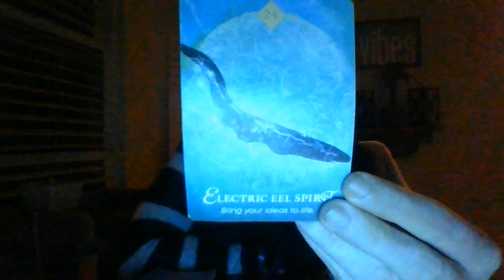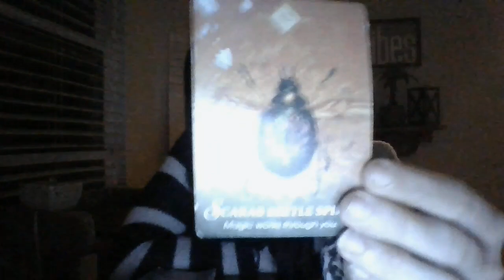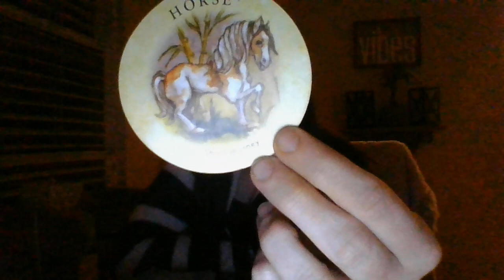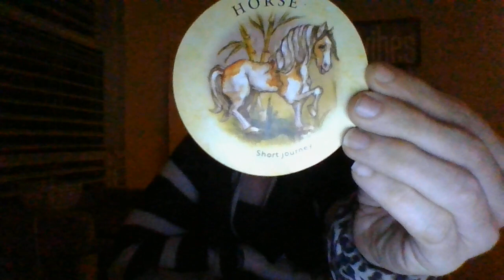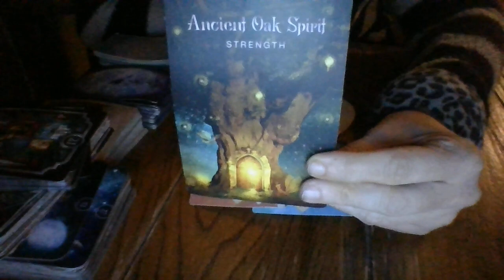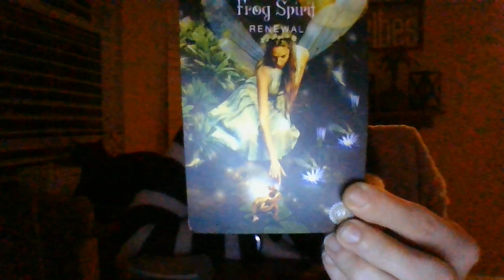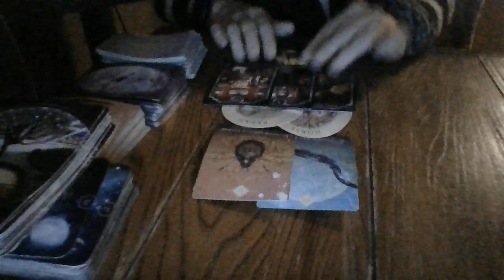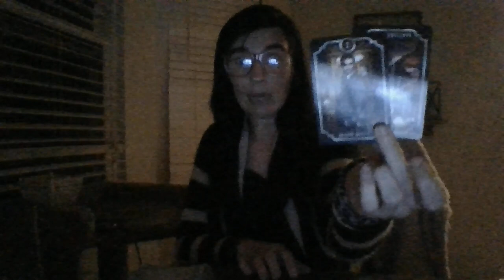SAG-MID-APRIL22ORACLE CARD READING- ABOUT TO HELP EXPOSE SOMEONE THAT PUT SOMEONE IN AFALSEMARRIAGE!